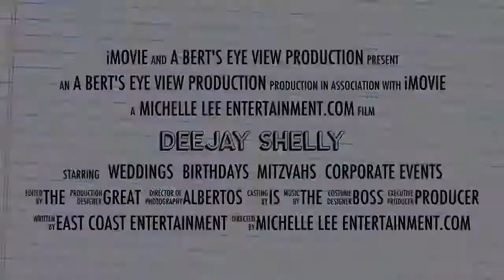Get SHELL Shocked! BOOK Female DJ - DeeJay Shelly Today!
Get SHELL Shocked! Do you want your party to be the talk of the town? Sounds By Shelly gets your party moving! MODERN Birthdays - EXCITING Weddings - DIFFERENT Corporate events. DeeJay Shelly specializes in unique events. For a party you'll remember for a lifetime - BOOK DeeJay Shelly today!